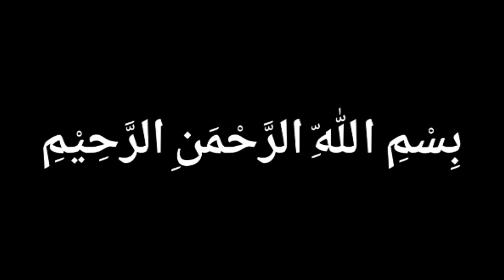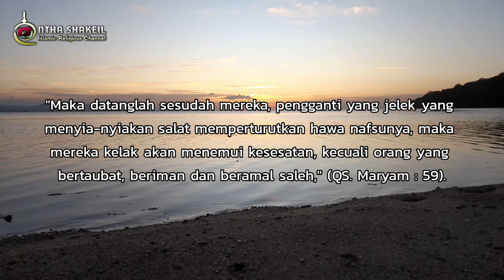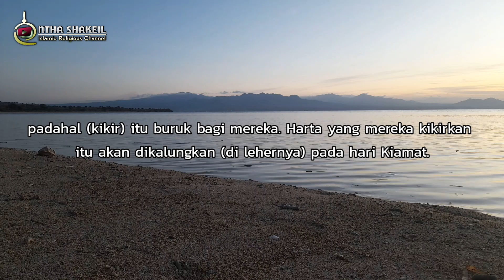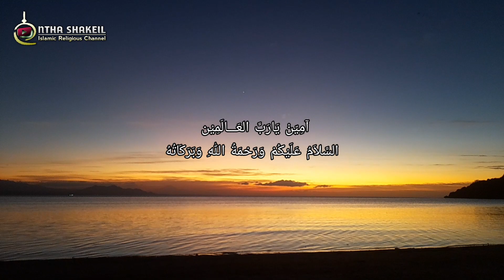5 Penyesalan Sang Mayat Di Alam Kubur | Jangan Sampai Anda Menyesal Karena Lalai Dengan Hal Ini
Ada beberapa penyesalan sang mayat ketika sudah di alam kubur :

1. Menyesal telah meninggalkan Shalat
2. Menyesal karena Memutus Tali Silaturahmi
3. Menyesal karena Kikir
4. Menyesal Tidak Mau Mendengar Dakwah
5. Menyesal Tidak Berdakwah

lMohon maaf apabila ada salah dalam penyampaian karena itu semata datangnya dari kami, sesungguhnya kebenaran hanya milik Allah.

"Kebenaran itu dari Tuhanmu, maka janganlah sekali-kali engkau (Muhammad) termasuk orang-orang yang ragu." (Al Quran Al Baqarah: 147).

NOTE: FOTO VIDEO HANYA ILUSTRASI

Jika ada kesamaan nama, tokoh, cerita dan tempat itu hanya faktor kebetulan tanpa ada unsur kesengajaan.